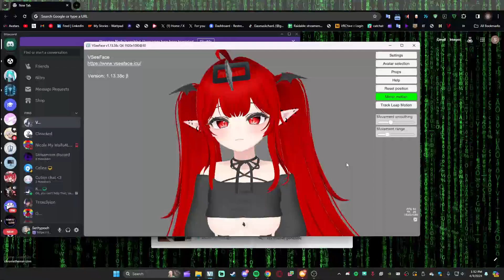how my eye tracking works for anyone who wanted to know!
eye tracking gaming